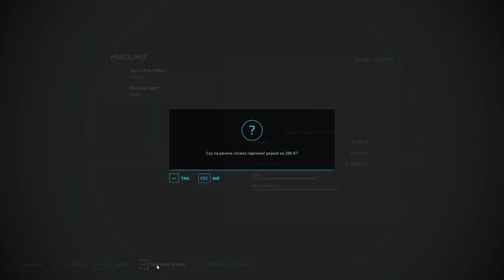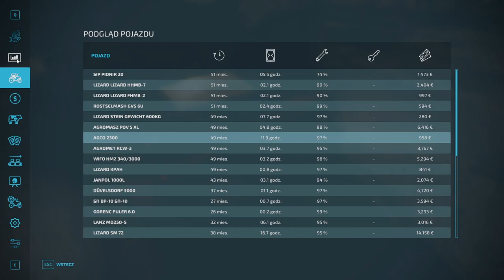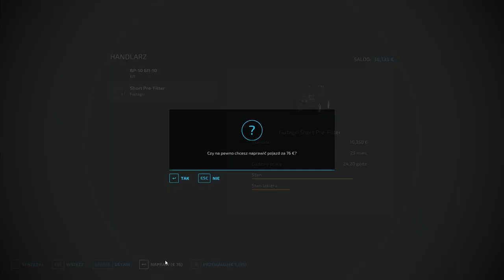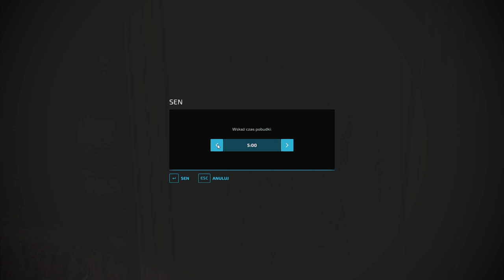Zielonka level hard! - #61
@FS22 @Zielonka -  Mulczer Diablo Maxicut 600 po raz pierwszy. :)